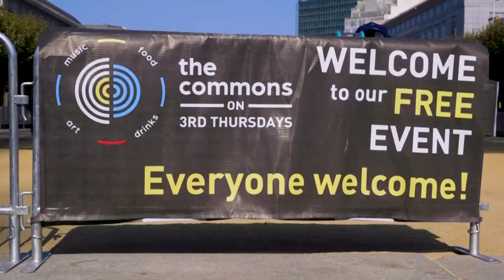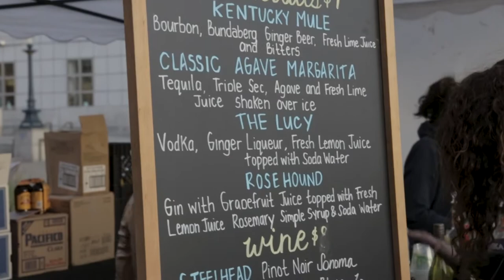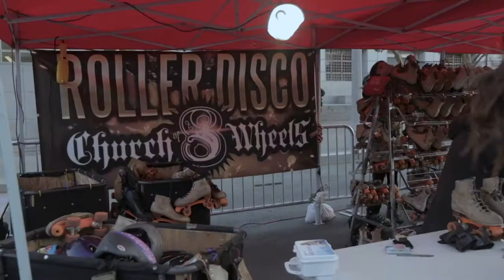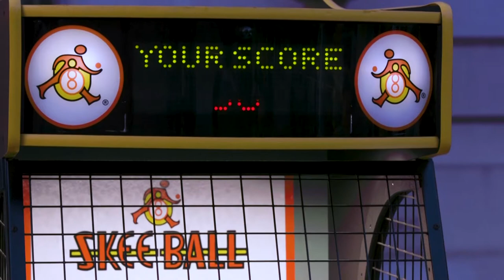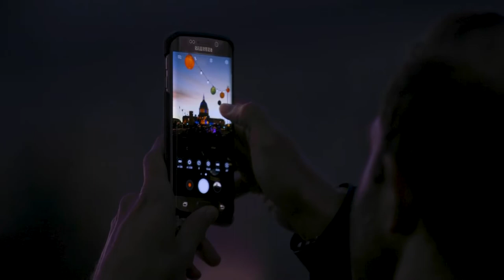What's Next SF? Commons On Third Thursdays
The Commons on Third Thursdays brings music, food, and fun to the civic center's public spaces. Thanks to the Civic Center Commons Initiative, every third Thursday evening through October, the UN plaza, Fulton St, and Civic Center Plaza will be transformed into a unified common space with regular programming for folks of all ages!